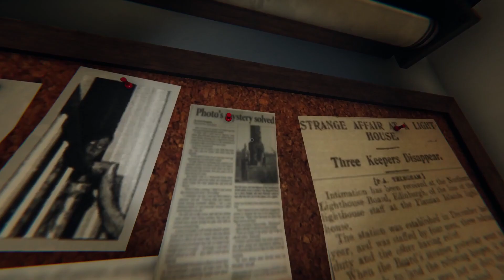Creepy Landlord Pitches a tent for new tenant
New update, new map! its spooky time!